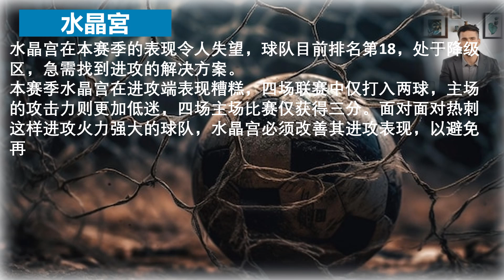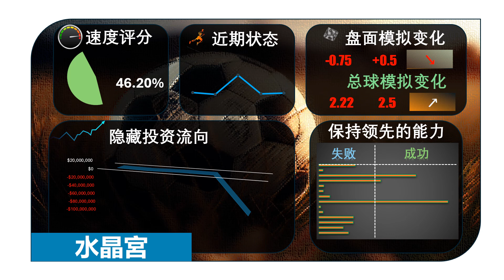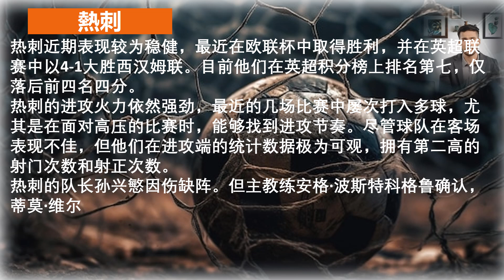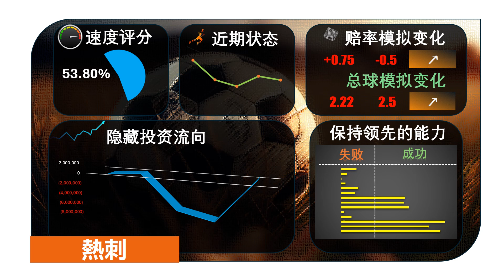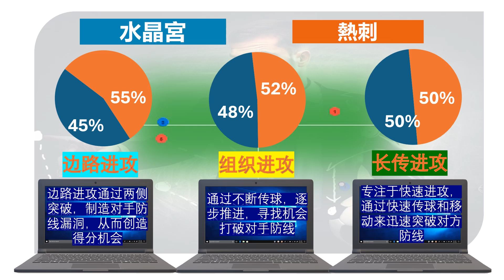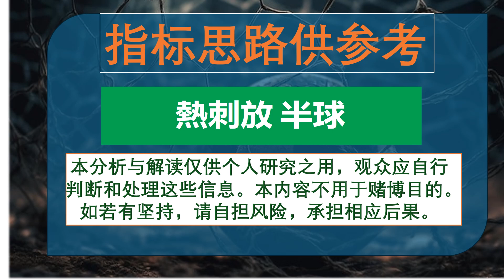【足球指标分析】英超 水晶宮 vs 熱刺 | 球队最新动态和伤病情况、预测谁先进球、角球多少、计时进球、让受球。。等等......不要吝啬，请评论你自己的预测得分，分享、点赞和订阅!!!